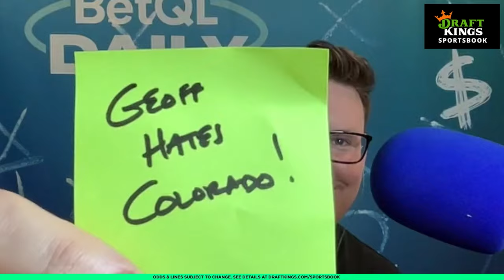CFB Week 7 Preview: Ohio State at Oregon, Texas vs Oklahoma and more | Bear Bets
October 12th. The weekend we’ve all had circled on our calendars for months is FINALLY here! Chris “Bear” Fallica & Geoff Schwartz, coming off of a 7-1 weekend, break down all the biggest matchups. Is parity here to stay in college football?
In this week’s edition of the Gambling Group Chat, Will Hill and Sam Panayotovich join the guys to dive into the top-5 heavyweight bout in Oregon as the Ducks host the Ohio State Buckeyes. The “GGC” also finds an edge on the Red River Rivalry in Dallas, Ole Miss traveling to Death Valley to take on LSU, and a loaded Big 12 slate as well.
To wrap the podcast, Geoff and Bear give you their Best Bets presented by DraftKings Sportsbook. Will Penn State roll on the road at USC?

🏈: Ohio State at Oregon (5:13)
🏈: Texas vs Oklahoma (16:27)
💰: Geoff's Fade of the Week & Best Bets Presented by DraftKings (62:36)

GAMBLING PROBLEM? Call 877-8-HOPENY/text HOPENY (467369) (NY). Please Gamble Responsibly. (MD). 21+ and present in most states. (18+ DC/KY/NH/WY). Void in ONT. Eligibility restrictions apply. On behalf of Boot Hill Casino & Resort (KS).1 per new customer. Min. $5 deposit. Min. $5 bet. Max. $250 issued as non-withdrawable Bonus Bets that expire in 7 days (168 hours). Stake removed from payout. Ends 9/19/24 11:59 PM ET. Terms